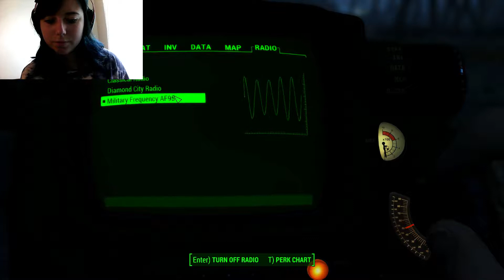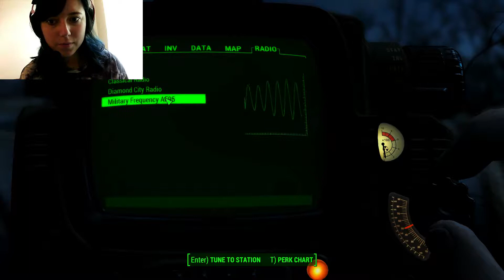Let's Play: Fallout 4- First time playing and it's 2018!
Welcome to the loved and praised game of Fallout 4! Although it's 2018, it's never too late to start, right? Since I never played this it's kind of an impromptou let's play! Thanks so much for the support!

I am awful at video games honestly and am a complete mess when it comes to anything remotely scary. Ghouls give me a literal heartattack and going anywhere without sneaking is horrifying. Nonetheless, we will try to save the Commonwealth with the help of Dogmeat, Piper, and soon many others! The Brotherhood of Steel is the only faction we have discovered yet, but soon we can make a decision on where we want to be allied.

Fallout takes place in a post nuclear world that is full of mutated creatures, synths, and bloodthirsty people. From raiders to scavengers, you can't even trust the people here. There are a few good ones however.

Our main mission is to find my son Shaun who was stolen from the vault we were frozen in.